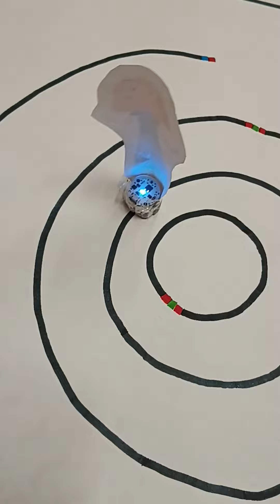Metodika Princezná a drak